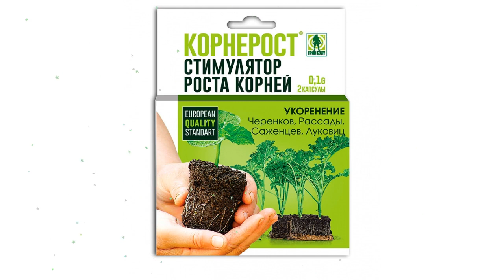Стимулятор роста Корнерост (Грин Бэлт), 2 капсулы обзор 01-124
Стимулятор роста "Корнерост" (Грин Бэлт), 2 капсулы
Преимущества:
Препарат выпускается в виде растворимых капсул. За 2-3 минуты в воде комнатной температуры капсула растворяется - и раствор готов!
Незаменим при размножении растений черенками и пересадке саженцев.
Значительно улучшает приживаемость рассады.
Применение препарата КОРНЕРОСТ
д.в. индолил-3-уксусная кислота 920 г/кг, ТПК ТЕХНОЭКСПОРТ, капсула 0,1 г., таблетка 0,1 г.
Культура
Действие
Расход препарата
Расход рабочего раствора
сеянцы и саженцы плодовых деревьев и ягодных кустарников
стимулирование корнеобразования, повышение приживаемости
1-2 таб. (капсулы) на 10 л воды
обмакивание или замачивание корневой системы перед посадкой на 1 -2 часа.
черенкование плодовых, ягодных и декоративных культур
улучшение срастания, повышение приживаемости и роста черенков
2 таб.на 10 л воды
1 л на 100 штук замачивание одереве- 1 нелых черенков 16-20 ч, зеленых черенков -10-164.
плодовые, ягодные и декоративные культуры
стимулирование корне-образования,ускорение сроков плодоношения, повышение урожайности
2 таб. на 2 л воды
5 л 1 куст или 5-10 л на 1 дерево полив приствольных площадей
рассада овощных культур
cтимулирование корне-образования, улучшение приживаемости, повышение раннего и общего сбора урожая, ускорение созревания плодов, снижение заболеваемости
1таб. на 2 л воды
1 л на 20 штук, обмакивание корневой системы перед высадкой. 2 л на 1 кв.м. Полив почвы вокруг растений через 7-10 дней после посадки.
рассада цветочных культур
стимулирование корне-образования, улучшение приживаемости, ускорение выхода цветоносов, увеличение продолжительности цветения
1 таб. на 10 л воды
1 л на 20 штук, обмакивание корневой системы перед высадкой. 2 л на 1 кв.м. Полив почвы вокруг растений через 7-10 дней после посадки.
роза
ускорение корнеобра-зования у черенков и улучшение их приживаемости
2 таб. на 10 л воды
1л на 100 штук, замачивание черенков на 10-16ч.
луковицы и клубнелуковицы цветочных культур
стимулирование корнеобра-зования, увеличение луковиц и клубнелуковиц, увеличение количества и качества «деток», увеличение продолжительности цветения, укрупнение цветков
1таб. на 1 л воды
замачивание луковиц перед посадкой на 16-24 часов.
виноград
улучшение срастания подвоя и привоя
1-3 таб. на 1 л
1 л на 500 штук, обмакивание на 2-3 сек. привоя и верхней части подвоя перед прививкой.
Видео - Стимулятор роста "Корнерост" (Грин Бэлт), 2 капсулы обзор 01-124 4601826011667 бренд Грин Бэлт производитель "Техноэкспорт" ООО (Россия)
Если хотите узнать Вашу цену на Стимулятор роста "Корнерост" (Грин Бэлт), 2 капсулы, то перейдите по ссылке там же можно ознакомится с отзывами покупателей, узнать про сроки и стоимость доставки (в том числе и самовывоз), способах оплаты.
Если по каким-то причинам товара нет в наличие, то можете выбрать и купить похожие товары из категории Стимуляторы: